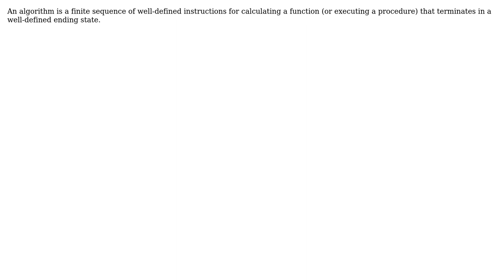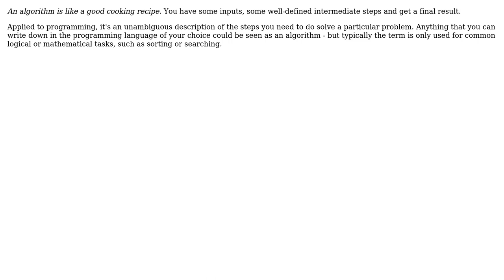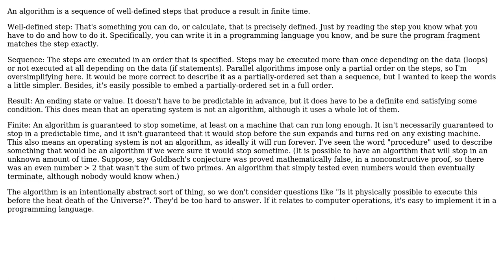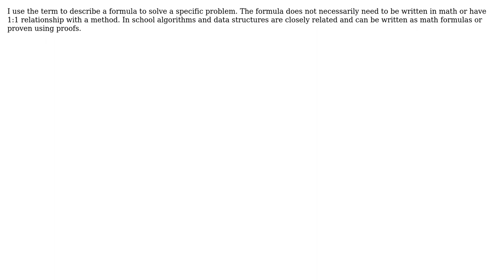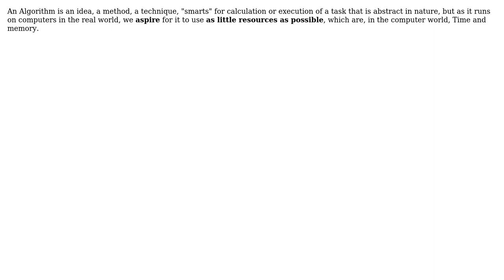Software Engineering: What is an algorithm? (11 Solutions!!)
Software Engineering: What is an algorithm?

With thanks & praise to God, and with thanks to the many people who have made this project possible! | Content (except music & images) licensed under CC BY-SA | Music | Images & others | With thanks to user Wayne Molina user ThomasMcLeod user P.Brian.Mackey user Mohd Junaid user Jorg W Mittag user Jonathan. user John Bode user JasonGenX user Donal Fellows user David Thornley user Buhake Sindi user Alexander Gessler and the Stack Exchange Network Trademarks are property of their respective owners. You are responsible for your own actions.